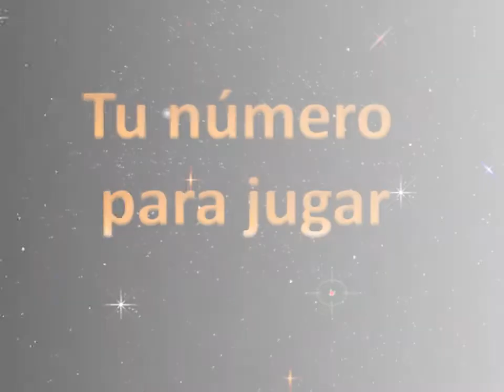Soldado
Tu número de la suerte